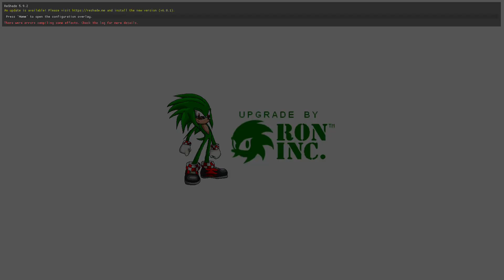Ultimate Sonic Adventure 2 Edition SADX Hotfix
Just a quick hotfix of my USA2E SADX Mod that fixes some textures, adds different voice clips, and also adds the executable that the original mod by Hey-Pi-Ron The Hedgehog had that gives Sonic cooler animations for his homing attack, adds the instant light speed dash, and also turns the light speed attack into a boost. In this video I showcased these fixes and a new Space Colony Ark styled reskin of Sky Chase with the theme of the stage The Ark from Shadow The Hedgehog, which was in the original mod as well but was the Final Egg Act 2 theme. Hope you enjoy.

Original mod belongs to Hey-Pi-Ron The Hedgehog.